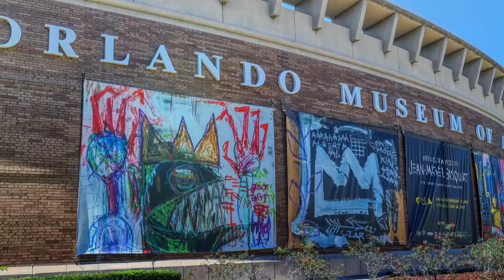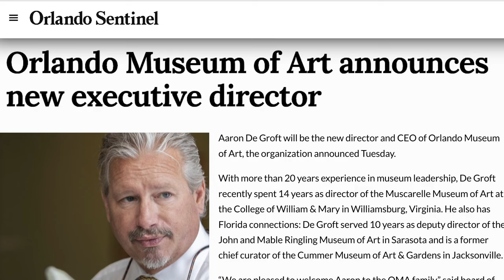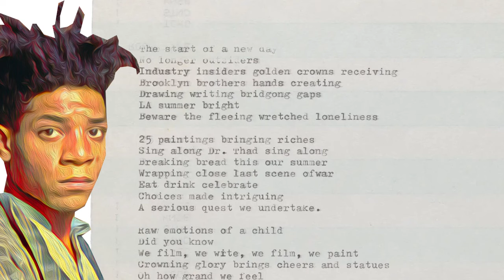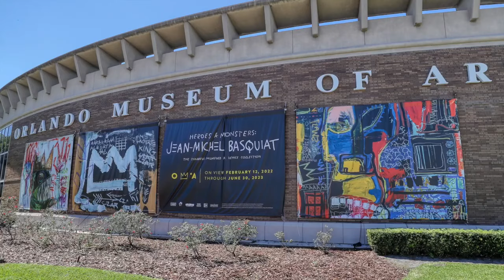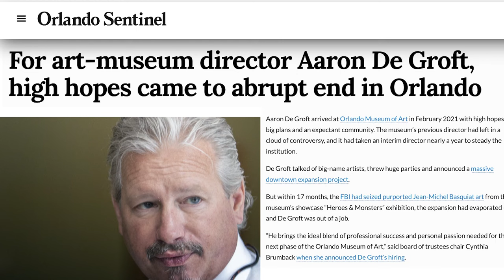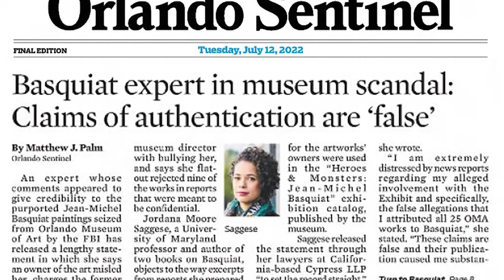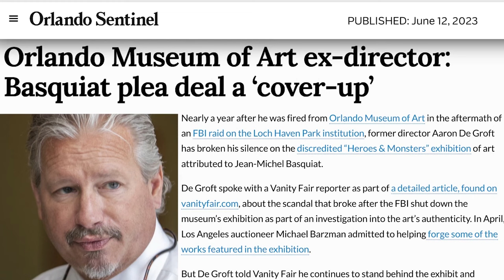Orlando Museum of Art: Timeline of a scandal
The Orlando Sentinel walks you through how an exhibition of art supposedly by Jean-Michel Basquiat ended in embarrassment, chaos and a lawsuit for Orlando Museum of Art